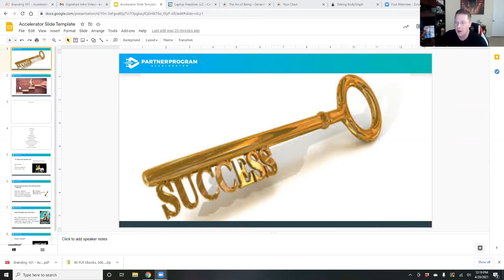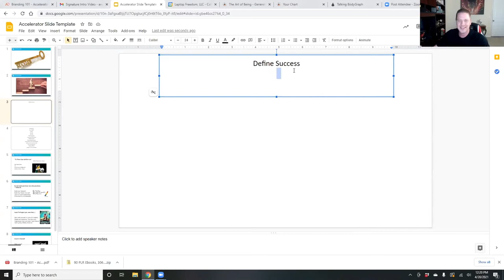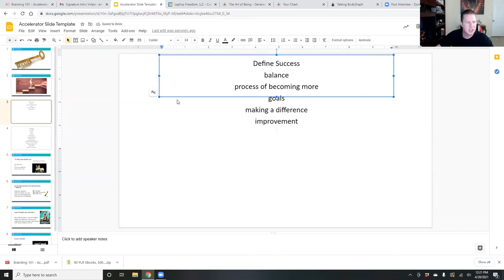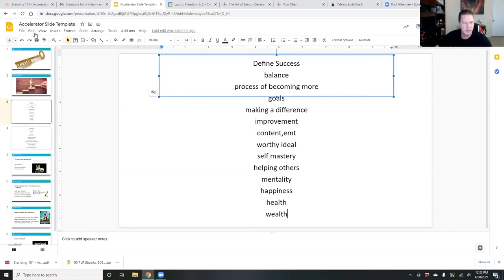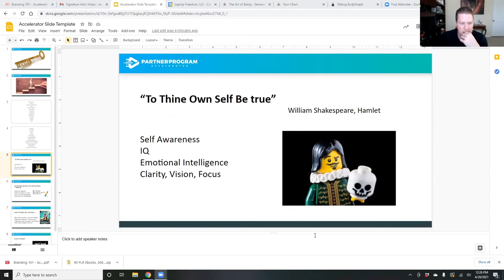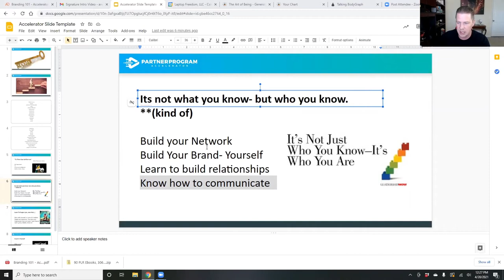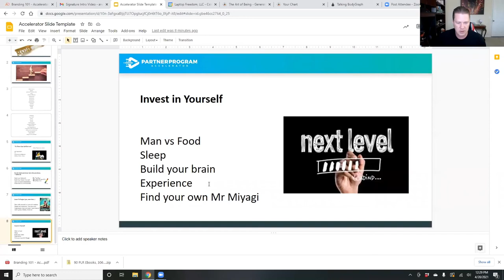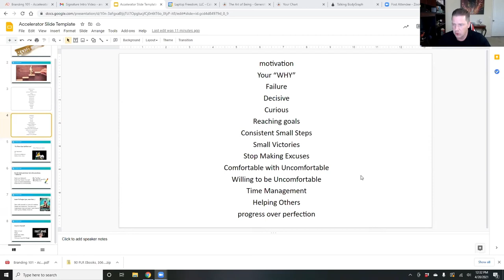Building Blocks to Success | In Life and in Business | 2021